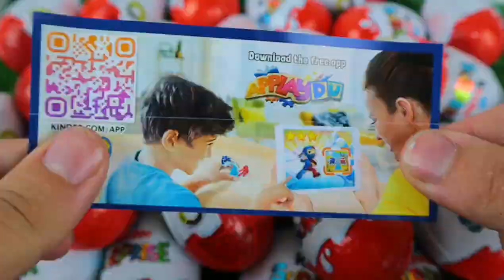Satisfying Video | DIY How to make Rainbow Slime Candy Frozen Elsa Disney Princess Cutting ASMR